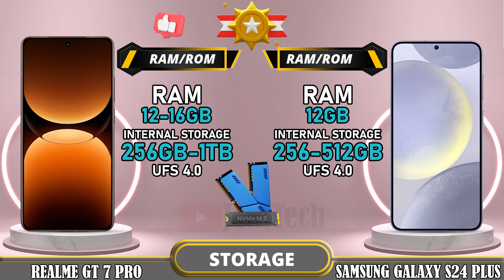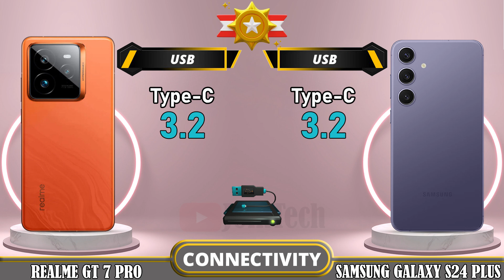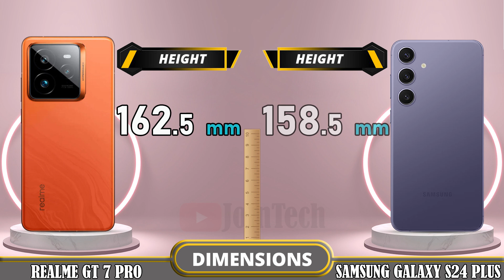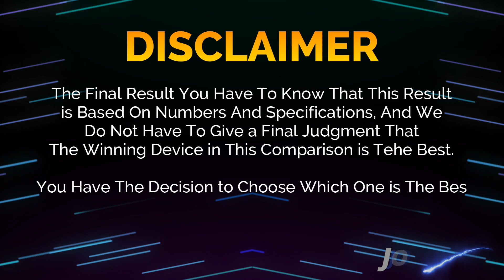🔥 Duel High Tech!! Realme GT 7 Pro Vs Samsung S24 Plus Off in a Smartphone Showdown!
Realme GT7 Pro vs Samsung Galaxy S24 Plus | Comparison | Review | Unboxing | Price | Antutu Score

We provide a detailed first look at the Realme GT7 Pro, including hands-on specifications and features. The data is sourced from the manufacturer's laboratory, and the actual data may differ due to test environment conditions. You can find the specs and unboxing information for the Realme GT7 Pro in our comparison review. Share your first impressions and any tests you conducted in the comments section, especially when comparing it to the Samsung Galaxy S24 Plus. Please note that any Google data used in this video is purely for illustrative purposes, and we cannot guarantee the accuracy (100%) of the information presented.
🔔 Turn on the bell for new upload notification 🔔
Please To: